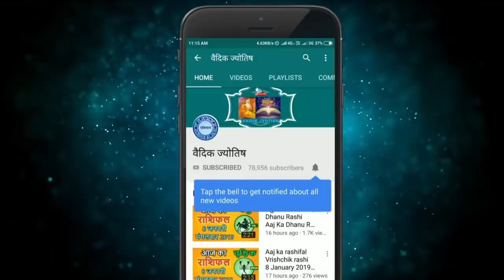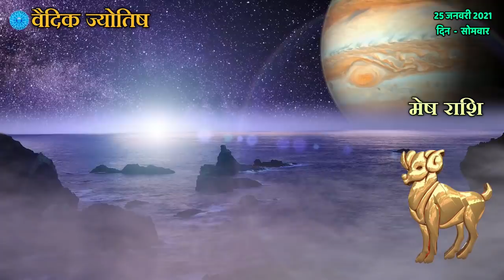मेष राशि 25 जनवरी सोमवार | Mesh Rashi Aaj Ka Mesh Rashifal | Mesh Rashi 25 January 2021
mesh rashi 25 January 2021
25 January mesh rashi
mesh rashiJuly 2021
Dainik Rashifal,Horoscope,Astrology
25  जनवरी  मेष राशि
आज का राशिफल मेष राशि
मेष राशिफल